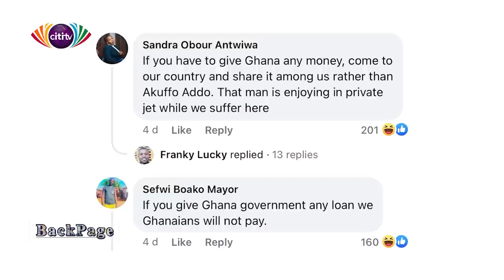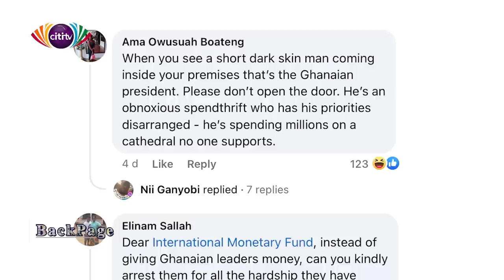Backpage with Caleb Kudah: Friday, 8th July, 2022